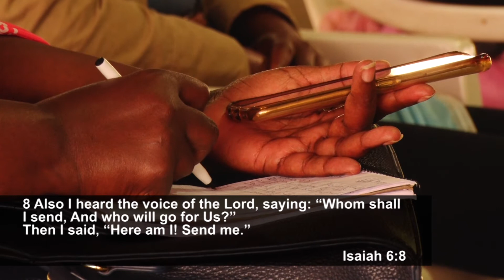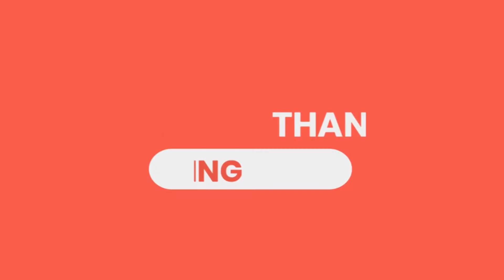Musyoka Musyoki//The Call